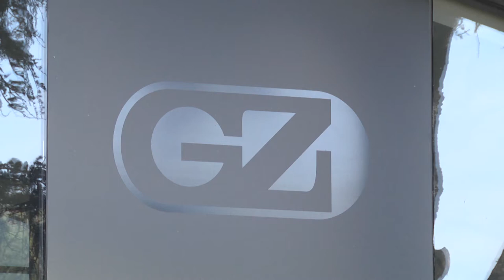Zambrano - Hoy hablar de Zambrano&Cía, es hablar de mucho más que un Escritorio de Negocios Rurales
La diversificación dentro del rubro es una de las principales características de Zambrano & Cía.  Lo que comenzó siendo una comercializadora de lanas, exclusivamente, de manera paulatina incluyó dentro de sus servicios, otros, que la fueron haciendo fuerte, en un mercado con empresas de Negocios Rurales, con historias centenarias.
Pero la diversificación, con el correr del tiempo, se fue convirtiendo, en diferenciación y hoy hablar de Zambrano & Cía., es hablar de mucho más que un Escritorio de Negocios Rurales.